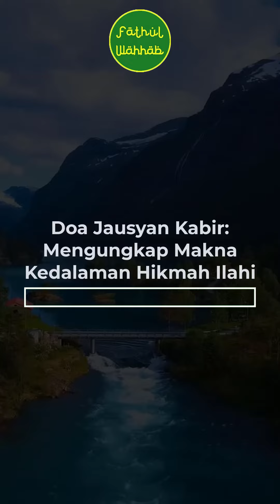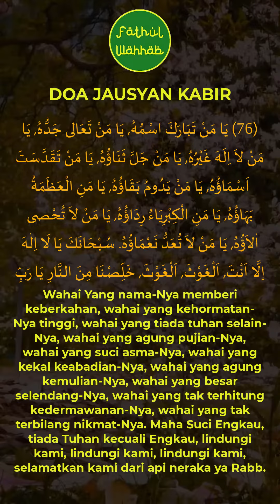doa jausyan kabir bait ke-76